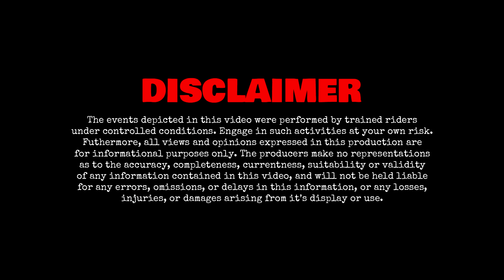Solo Tenere 700: Mystery Fire Towers & Marsupial Missiles | GoPro Hero 10 Black - MVDBR Enduro #228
With Nat's 390 out of action this week (new bash plate & bracket coming from B&B), I head out for a weekday run on the T7 in some soupy conditions after a lot of rain in southeast Queensland. Solo ride videos aren't usually as good to watch but anyway enjoy some beautiful Mary Valley scenery caught on the GoPro Hero 10 Black. I think I have this camera dialled in nicely now.

Josh: 2020 Yamaha Tenere 700
Nat: 2020 KTM 390 Adventure